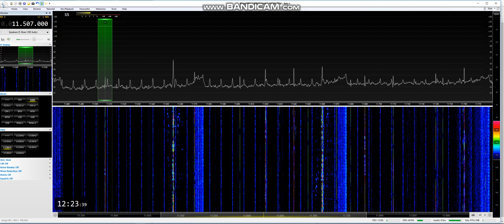Voice of Tibet 11/2/18 @ 12:21 UTC on 11507 kHz